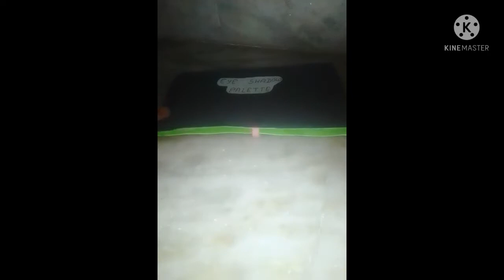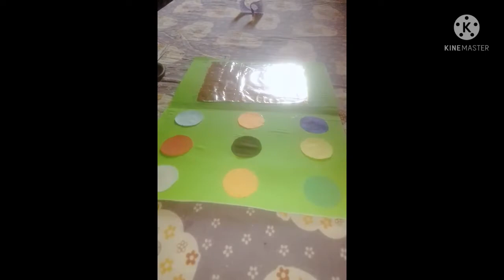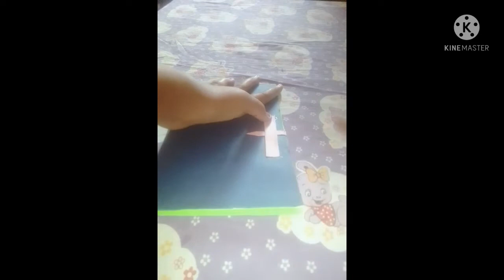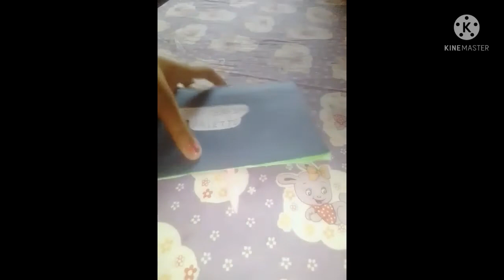DIY Paper Eyeshadow palette / how to make paper eyeshadow palette / paper craft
paper craft # eyeshadow palette #